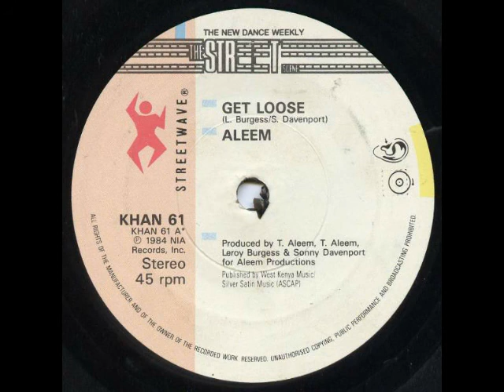Aleem Get Loose 12 Inch Version